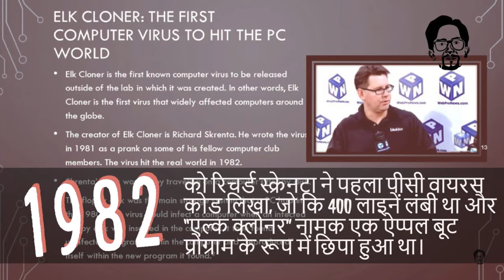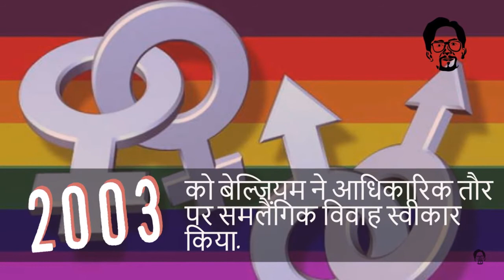Today's Event: 30th January - Check what happened today?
516 BCE – The Second Temple of Jerusalem finishes construction.

1847 – Yerba Buena, California is renamed San Francisco, California.

1933 – Adolf Hitler is sworn in as Chancellor of Germany.

1948 – Mahatma Gandhi is assassinated by Nathuram Godse, a Hindu extremist.
1975 Ernő Rubik applies for a patent for his "Magic Cube" invention, later to be known as a Rubik's cube
1982 – Richard Skrenta writes the first PC virus code, which is 400 lines long and disguised as an Apple boot program called "Elk Cloner".
1994 Kapil Dev equals Richard Hadlee's world record of 431 Test wkts
1994 Péter Lékó becomes the youngest chess grand master.
2003 – The Kingdom of Belgium officially recognizes same-sex marriages.
2017 Scientists in central China reveal oldest known human ancestor - 540-million-year-old Saccorhytus in a fossil

516 BCE को यरूशलेम का दूसरा मंदिर निर्माण खत्म हुआ .

1847  को  यार्बा बूना, कैलिफोर्निया का नाम बदलकर सैन फ्रांसिस्को, कैलिफ़ोर्निया रखा गया.

1933 को एडॉल्फ हिटलर को जर्मनी के चांसलर के रूप में शपथ दिलाई गई।

1448 को बी नथुराम गोडसे ने महात्मा गाँधी की हत्या कर दी।

1975 को एर्नो रुबिक ने अपने "मैजिक क्यूब" आविष्कार के लिए एक पेटेंट के लिए आवेदन किया, जिसे बाद में रुबिक के क्यूब के रूप में जाना जाने लगा

1982  को रिचर्ड स्केन्टा ने पहला पीसी वायरस कोड लिखा, जो कि 400 लाइनें लंबी था और "एल्क क्लोनर" नामक एक ऐप्पल बूट प्रोग्राम के रूप में  छिपा हुआ था।

1994  को कपिल देव ने रिचर्ड हैडली के 431 टेस्ट विकेट के विश्व रिकॉर्ड की बराबरी की.

1994  को पीटर  लिको सबसे युवा शतरंज ग्रैंड मास्टर बन गए .

2003 को बेल्जियम ने  आधिकारिक तौर पर समलैंगिक विवाह स्वीकार किया

2017 को  सेंट्रल चीन के वैज्ञानिकों ने सबसे पुराने ज्ञात मानव पूर्वज का खुलासा किया। यह एक 540 मिलियन वर्ष पुराना गूलर वृक्ष क  जीवाश्म था.